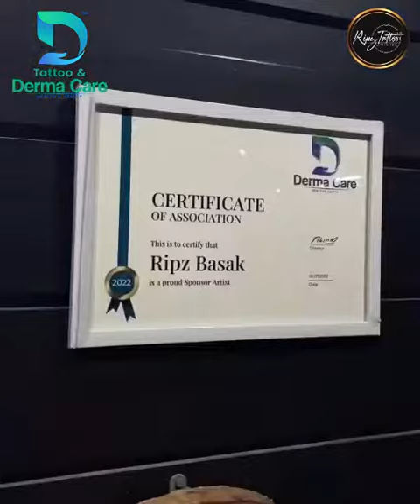Feedback by Pro Team Artist (Ripz Basak) of Tattoo & Derma care.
We are so glad to present to you our Pro Team Artist - Ripz Basak
Hear the Honest feedback from him about our Tattoo & Dermacare Range!
💫Ripz Basak is a tattooist and artist from Guwahati, India!
He is the pioneer of tattoo art in north-east India who has made a mark in the industry with his amazing take on colored and realistic tattoos. Having been running a studio in Guwahati since 2011,  Ripz Basak is an International award-winning tattoo artist with a shelf full of the most challenging tattoo awards bagged from the biggest tattoo conventions.
Thank you  @ripzbasakofficial for the amazing video 💛